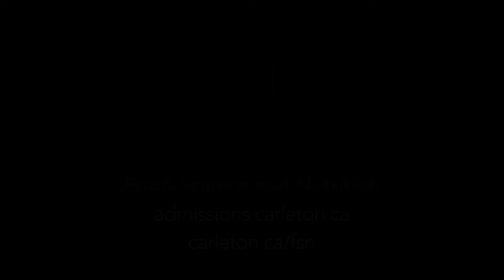Food Science and Nutrition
Carleton University graduates share their favourite takeaways from the Food Science and Nutrition program, including the hands-on lab experience, knowledge on food regulation and policy, and understanding of how food gets to the table. Learn more about Food Science and Nutrition